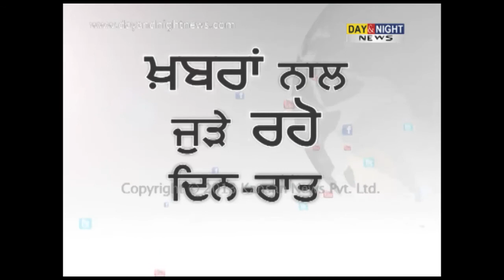Jago Punjab - Budding Talent Of Chess - 12 Sept 2013